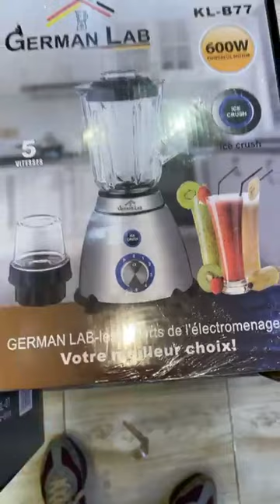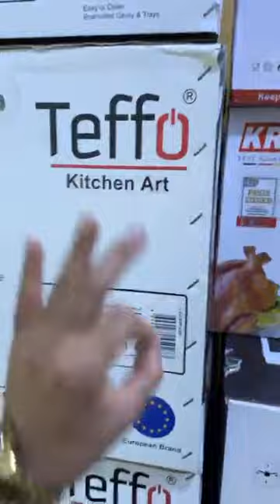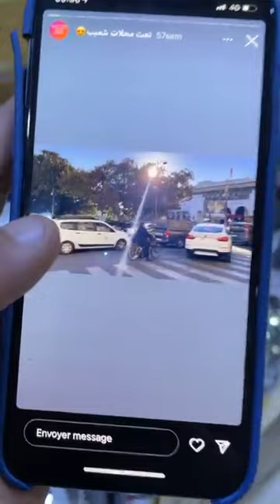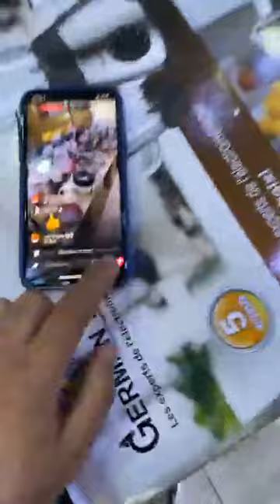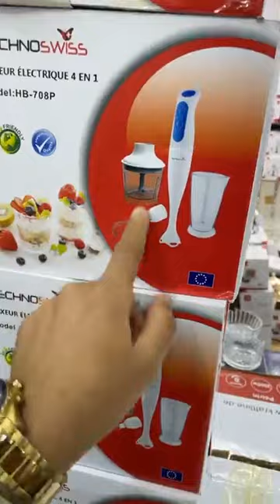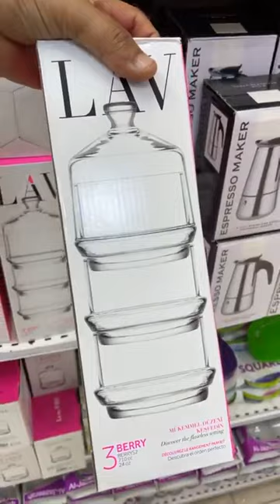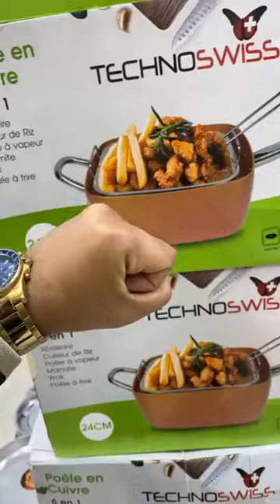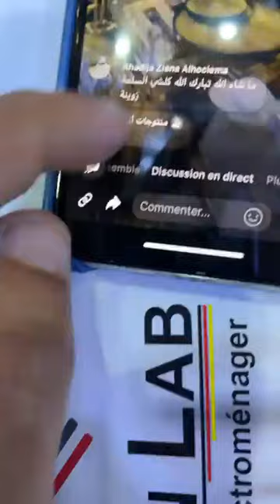عاجل احسن صولد في المغرب كلشي 99درهم 😍اواني شعيب المدينة مع قريب رمضان زدنا نقصنا الثمن والجديد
🆘🆘 عاجل احسن صولد في المغرب 🆘🆘

كلشي 99درهم 😍

اواني شعيب مع قريب رمضان زدنا نقصنا في الثمن والجديد😍

لي بغا صولد يستمر يكليكي جيم

خدمة التوصيل
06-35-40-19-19